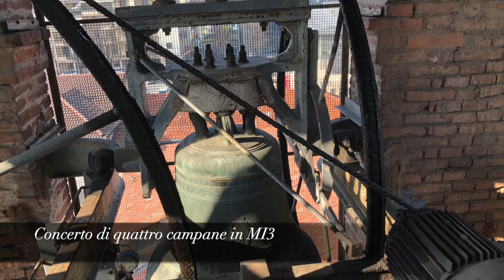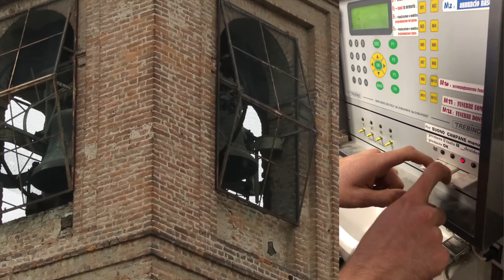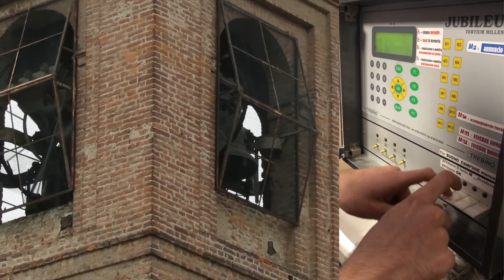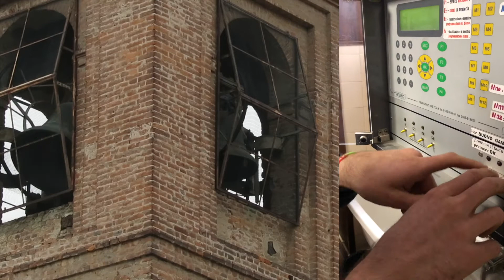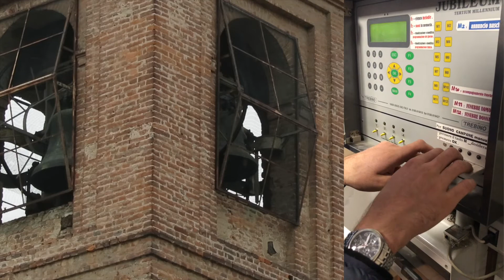Le campane di Savigliano (CN), Chiesa di San Giovanni - Ave di Lourdes, tribauda e allegrezza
Chiesa di San Giovanni Battista in Savigliano (CN).
Concerto di quattro campane in Mi 3 di cui le tre maggiori fuse dalla Regia fonderia Vallino di Bra nel 1901 mentre la piccola da Giacomo Antonio Bianco di Torino nel 1778.
Carillon dell'Ave Maria di Lourdes (arrangiato per tre campane), Tribauda e allegrezza eseguiti in elettrico manuale da Cioche01 e dal sottoscritto e memorizzati nella centralina.

Queste suonate rientrano nel progetto di revisione dei segni del campanile di San Giovanni messa in atto nel mese di marzo 2022 in accordo con il parroco don Mauro e il sacrista Sandro e riassumibile come segue:

Giorni feriali:
ore 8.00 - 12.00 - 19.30: carillon dell'Ave Maria di Lourdes
ore 18.00: distesa terza e quarta campana
ore 18.15: tocchi

Giorni prefestivi:
(NB: la funzione prefestiva è celebrata in altra chiesa)

Giorni festivi:
ore 9.00: distesa seconda, terza e quarta campana
ore 9.15: tocchi
ore 10.30: distesa seconda, terza e quarta campana
ore 10.45: tocchi
ore 12.00: distesa completa
ore 19.30: Ave Maria di Lourdes

Solennità:
ore 9.15: tocchi
ore 10.30: distesa completa
ore 10.45: baudetta
ore 12.00: tribauda

Un sentito ringraziamento al parroco don Mauro e al sacrista Sandro per la calorosa accoglienza nonché a Cioche01 per l'amicizia, la partecipazione e la collaborazione nella documentazione video e nelle suonate.

NB: tutte le suonate sono state eseguite nel pieno rispetto delle norme di prevenzione della diffusione del COVID-19.